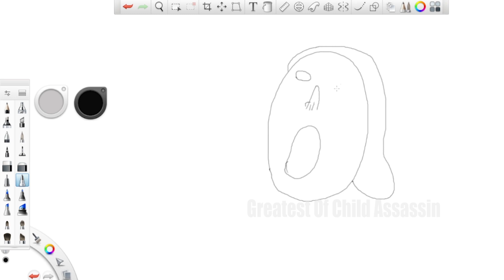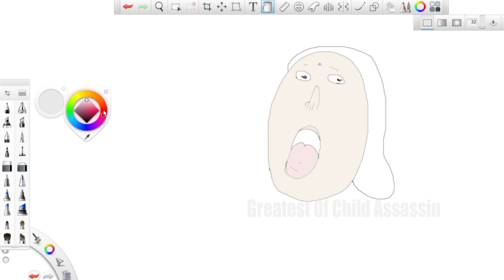Frank Sketch "Pretty Cool Daily Art" Epi 44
Hi Guys,

Its Time For Frank Sketch "Pretty Cool Daily Art" Epi 44